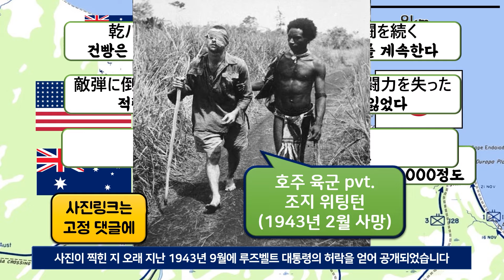부나-고나 탈환전 (최종) - 격전의 끝 & 일본군 연대장이 연합군 병사들에게 얘기한 내용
아래 링크에는 이 시리즈의 영상들이 처음부터 순서대로 정렬되어 있습니다.